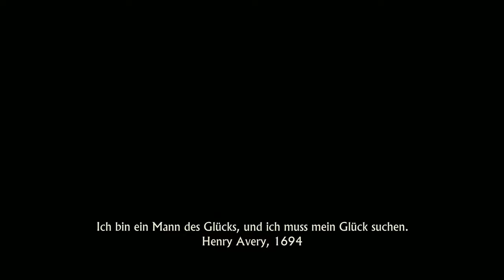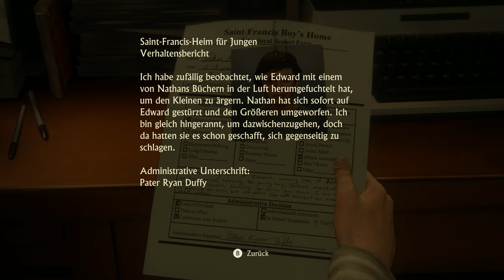Uncharted 4 #01 – Flucht aus dem Weisenhaus [Lets Play] [Deutsch]